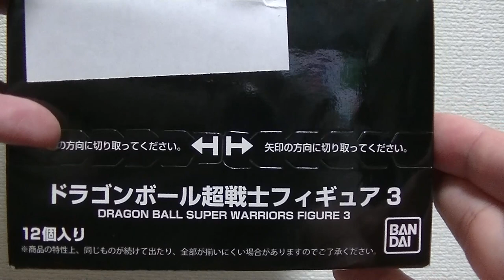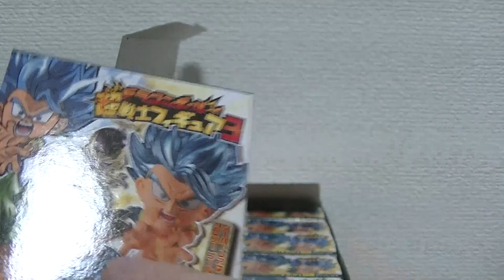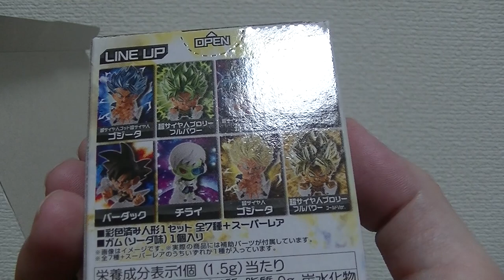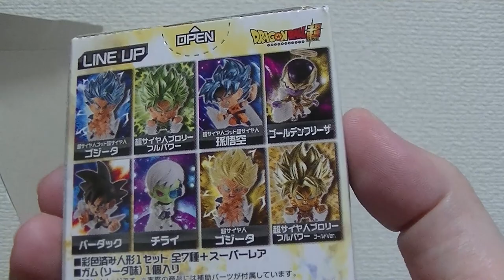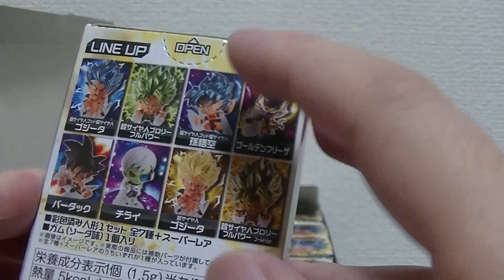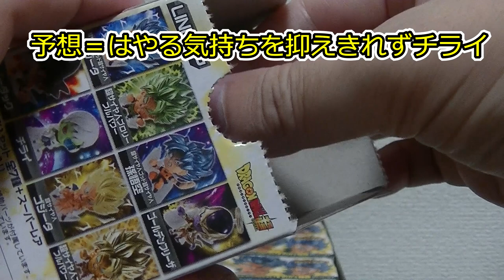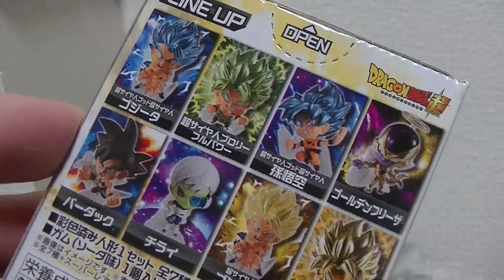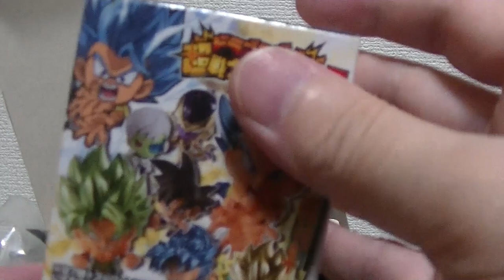サーチが簡単にできる！？ スーパーレアだけ抜けれる現象多発！ ドラゴンボール 超戦士フィギュア 第３弾 １BOX１２個入りを開封します！ 第４弾に向けて・・・ dragonball figure